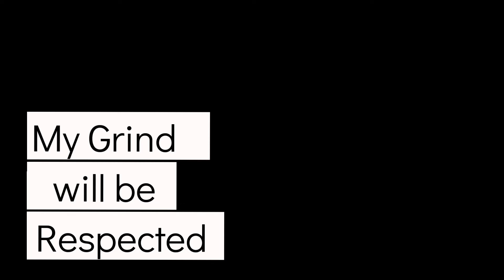3 Marker Challenge best moment.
Doing Our Part Everyday.
 Dedicated and Dependable

BizCredit.MyGrindWillBeRespected.com It's a Movement not a monument🏁🏃🏾‍♂️

there is more of an abundance to go with the tide than against the tide..